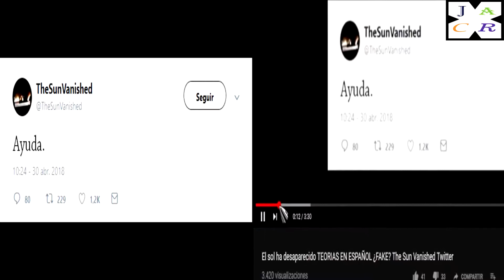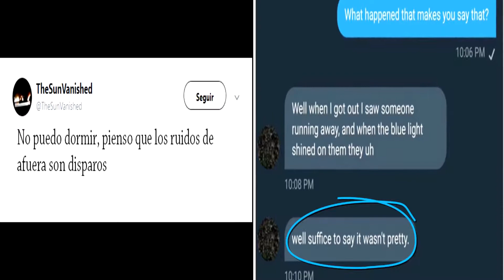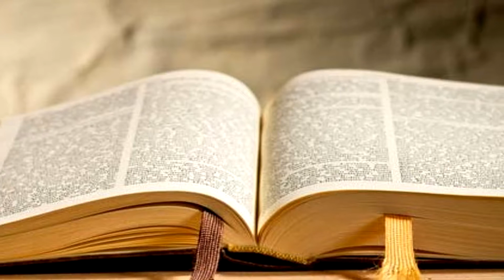El Día que se Convirtió en Noche